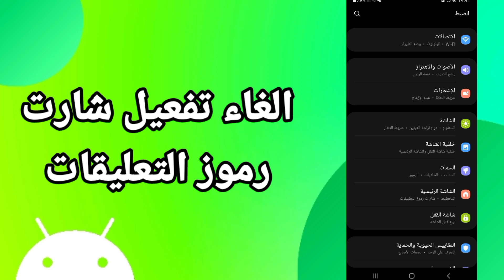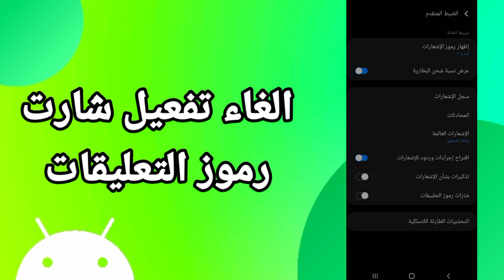كيفية طريقة الغاء وايقاف تفعيل وتشغيل شارت رموز التعليقات على هاتف موبايل سامسونج اندرويد